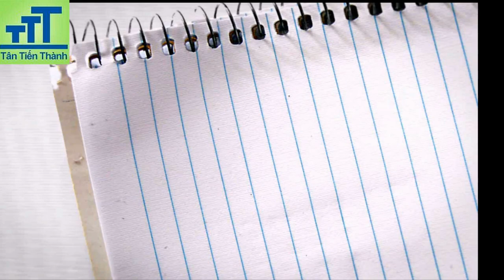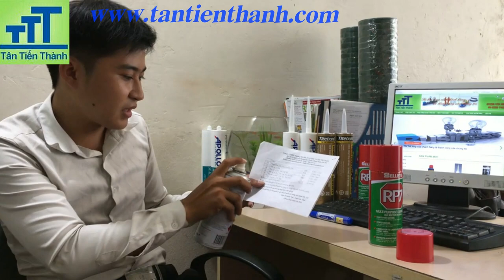Cách phân biệt dầu Rp7 chính hãng và dầu rp7 giả trên thị trường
HƯỚNG DẪN PHÂN BIỆT RP7 THẬT ( RP7 CHÍNH HÃNG) VÀ  DẦU RP7 GIẢ

Hiện nay, trên thị trường bắt đầu xuất hiện ngày càng nhiều hàng giả, nhái của những sản phẩm nổi tiếng và đã có thương hiệu từ lâu trong đó có sản phẩm dầu phá rỉ RP7. Sản phẩm RP7 được làm giả, nhái vô cùng tinh vi và nếu bạn không phải thợ lành nghề lâu năm thì bạn khó mà có thể phân biệt được. Chính vì điều đó hôm nay Công ty Tân Tiến Thành chúng tôi sẽ hướng dẫn cho các bạn các cách để có thể biết được đâu là một sản phẩm RP7 thật và đâu là sản phẩm RP7 giả. Sau đây Chúng tôi sẽ chỉ cho các bạn 4 cách để có thể phân biệt được sản phẩm RP7 thật và giả:
Cách 1: Quan sát phần trên nắp chai RP7. Đối với sản phẩm RP7 giả thì trên nắp chai sẽ có 1 lỗ nhỏ, lỗ nhỏ này đều có trên chai loại 300g và 150g. Do là sản phẩm giả nên lỗ trên phần nắp chai này sẽ có kích thước to nhỏ khác nhau tùy vào từng lô hàng. Còn đối với RP7 thật thì nắp hoàn toàn không có lỗ.
Cách 2: Quan sát ở phần nắp chai thường sẽ được thiết kế cho ta 1 chỗ để có thể cài vòi phun sau khi sử dụng. Đối với sản phẩm RP7 thật thì nhà sản xuất thiết kế nó khá là tinh tế với độ mỏng khoảng chừng 1 milimet, với thiết kế này giúp cho bình RP7 trông có thiết kế cân đối, đẹp mắt hơn. Tuy nhiên, với RP7 giả thì thiết kế này nhìn khá thô, nó có độ dài khoảng từ 3 – 5 milimet.
Cách 3:Quan sát dưới đáy chai. Ở đây là phần mà hãng sẽ ghi các thông số như ngày sản xuất và hạn sử dụng của sản phẩm. Đối với sản phẩm RP7 thật thì do đây là hàng được đặt sản xuất tại nước ngoài (Thái Lan) do vậy phần thông tin về ngày sản xuất và hạn sử dụng sẽ được ghi bằng tiếng anh (MFG: ngày sản xuất & EXP: hạn sử dụng). Còn đối với sản phẩm RP7 giả sẽ chỉ có ghi hạn sử dụng bằng tiếng Việt (đáy bình ghi “HSD”).
Cách 4: Quan sát phông chữ in ở phía sau bình RP7. Đối với sản phẩm RP7 giả, phần phông chữ in không rõ ràng, phần chữ in khó đọc. Còn đối với sản phẩm RP7 thật có phông chữ in rất rõ ràng, dễ đọc.
Cách 5: Đối với sản phẩm RP7 giả khi chúng ta sử dụng khi xịt bình ra sẽ có hiện tượng bọt trắng xuất hiện và dung dịch được xịt ra không có mùi hoặc có cũng rất nhẹ. Còn đối với sản phẩm RP7 thật thì dung dịch xịt ra có mùi rất đặc trưng là hăng nồng, khi xịt ra không có hiện tượng bị bọt như sản phẩm giả.
Trên đây Chúng tôi đã hướng dẫn các bạn cách để có thể phân biệt được sản phẩm RP7 thật và giả trên thị trường. Hiện nay vì lợi nhuận lớn từ việc bán hàng giả nên nhiều đơn vị đang cố bán sản phẩm RP7 giả ra thị trường. Công ty Tân Tiến Thành hiện đang phân phối sản phẩm RP7 chính hãng với giá tốt nhất cho khách hàng, các bạn có thể liên hệ với chúng tôi để có thể mua được sản phẩm chất lượng nhất với giá tốt nhất.
(Bản quyền thuộc về Công ty TNHH Thương Mại Đầu Tư và Dịch Vụ Tân Tiến Thành. Cấm sao chép dưới mọi hình thức)

Company:  CÔNG TY TNHH THƯƠNG MẠI ĐẦU TƯ VÀ DỊCH VỤ TÂN TIẾN THÀNH

                        PHÂN PHỐI CUNG ỨNG CÁC SẢN PHẨM
+ KEO VÀ SILICONE CÁC LOẠI: KEO TITEBOND, KEO XBOND, KEO APOLLO, KEO SOLARSIL, KEO 502, KEO AB, KEO LÀM GIOĂNG MẶT MÁY, KEO DOG X66.

+ DUNG MÔI CÔNG NGHIỆP: ACETONE, BUTYL ACETATE, TOLUEN...

+ PHỤ DA NGÀNH Ô TÔ: DẦU PHÁ RỈ RP7, RX9, TS-40, WD-40, XỊT CHẾ LẠC ĐÀ, ĐÁNH BÓNG WAXMAX, WAXONE,TOYO, XI CANA, NƯỚC LÀM MÁT, NƯỚC RỬA KÍNH, BẢ MATIT,

+ PHỤ TÙNG Ô TÔ: CÒI SÊN DENSO, CÒI ĐĨA DENSO, GẠT MƯA DENSO...

+ VẬT TƯ KIM KHÍ: BULÔNG, ỐC VÍT, NỞ, SÚNG BẮN KEO, BĂNG TAN, BĂNG KEO, CANA...